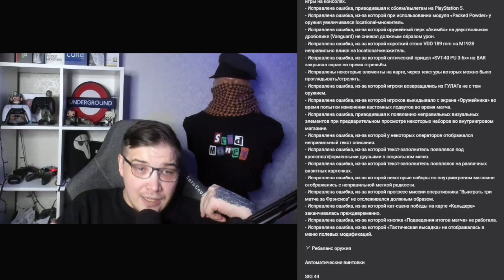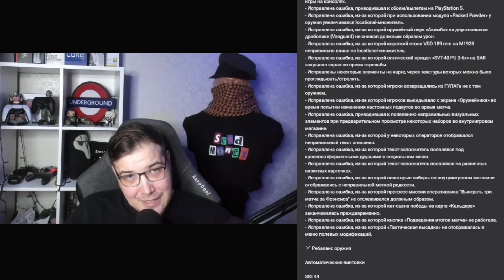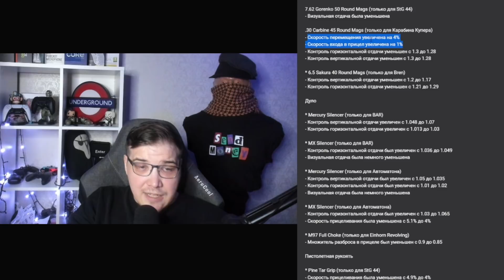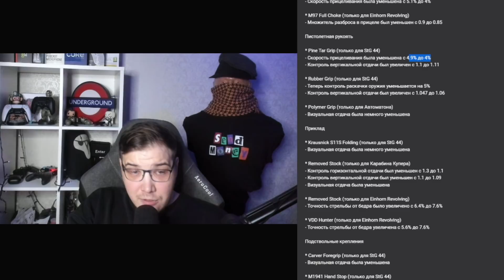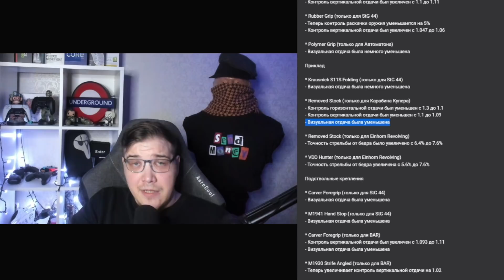ПЕРЕЗАГРУЗКА ВАРЗОН САМЫЙ СКУЧНЫЙ ПАТЧ ЗА ВСЕ ВРЕМЯ!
Разверни меня:3